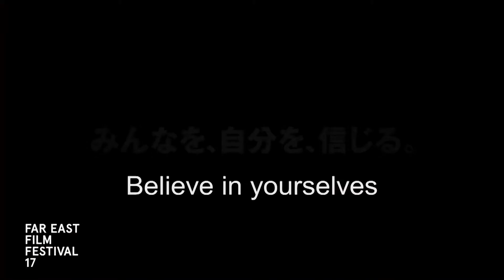The Curtain Rises (Trailer) | FEFF17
Nonostante una cocente sconfitta alle spalle, Saori si prende la responsabilità di guidare il club teatrale del suo liceo in una competizione regionale per raggiungere il concorso nazionale. Non solo dovranno recitare meglio ma ragionare come un gruppo. Dal best seller di Oriza, il regista dei mitici Bayside Shakedown scrittura le idol Momoiro Clover Z per una delicata storia di formazione e di amicizia che diverte e commuove senza mai strafare.